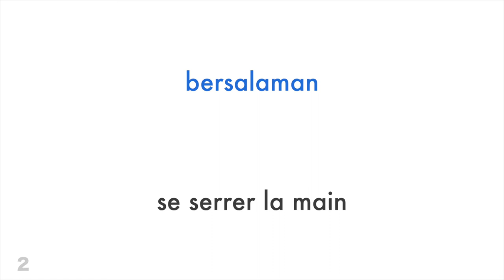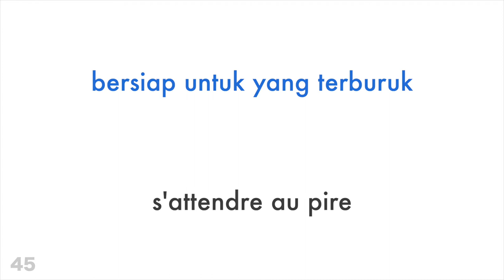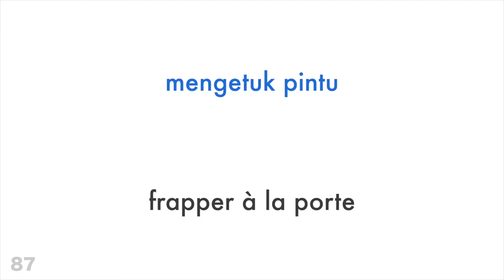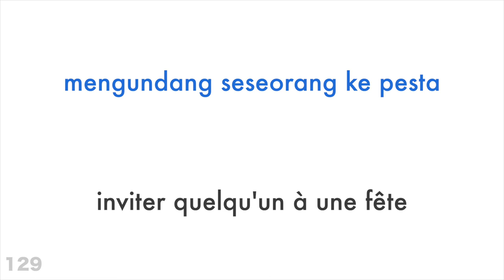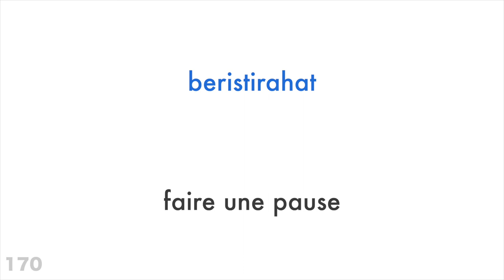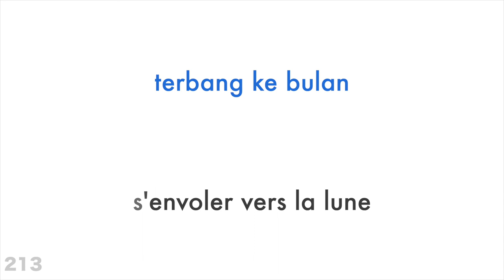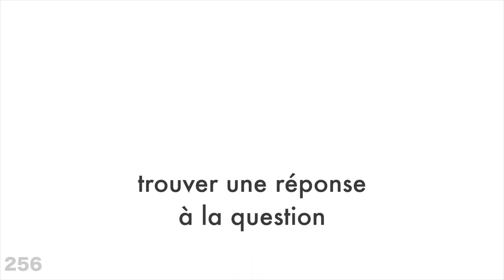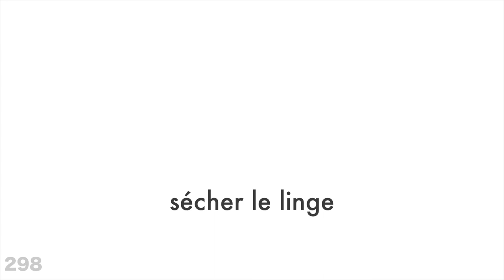300 verbes + Lecture et écoute : - Indonésien + Français - (locuteur de langue maternelle)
Veux-tu en apprendre plus?